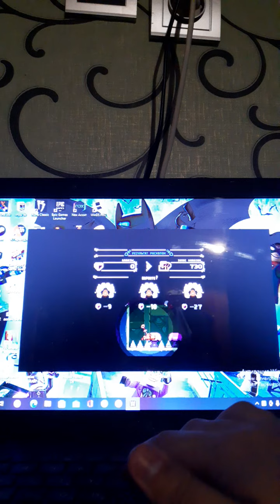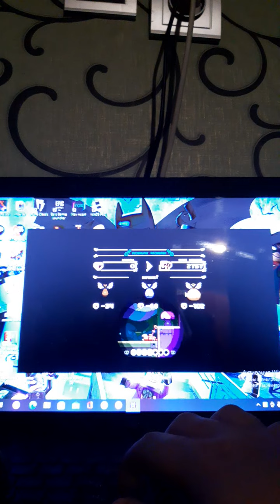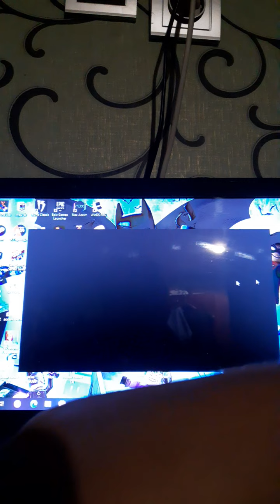shovel knight dig часть 3